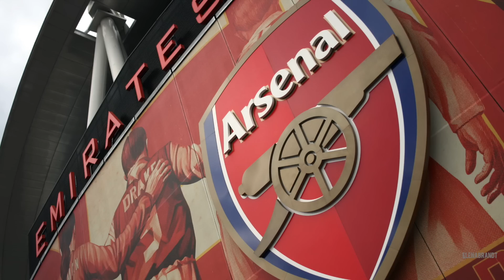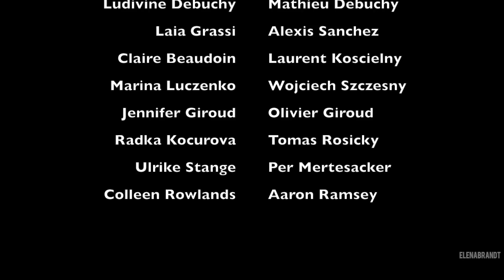Arsenal WAGS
This is Part 1. Arsenal players WAGS wives and girlfriends 2014/15. Which is the most compatible couple?

1. Lorena Bernal, (Miss Spain 1999) married to...

2. Ludivine Debuchy, wife of...

3. Laia Grassi, girlfriend of...

4. Claire Beaudoin, wife of...

5. Marina Luczenko, girlfriend of...

6. Jen Giroud, married to...

7. Radka Kocurova, married to...

8. Ulrike Stange (Germany National Handball Player), wife of...

9. Colleen Rowlands, married to...

And their respective partners:

1. Mikel Arteta
2. Mathieu Debuchy
3. Alexis Sanchez
4. Laurent Koscielny
5. Wojciech Szczesny
6. Olivier Giroud
7. Tomas Rosicky
8. Per Mertesacker
9. Aaron Ramsey

Arsenal Funny Moments, Arsenal WAG, Premier League WAGS, Hottest WAGS, hottest footballers wives & girlfriends, hottest female footballers, Liverpool vs Arsenal highlights goals 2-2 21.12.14, 21 December 2014 live streaming full match Mathieu Debuchy Phillipe Coutinho Olivier Giroud Martin Skrtel

Arsenal vs Aston Villa 4-0 30 May 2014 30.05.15 all goals full highlights live streaming match emirates stadium Theo Walcott Olivier Giroud Per Mertesacker Alexis Sanchez FA Cup Final